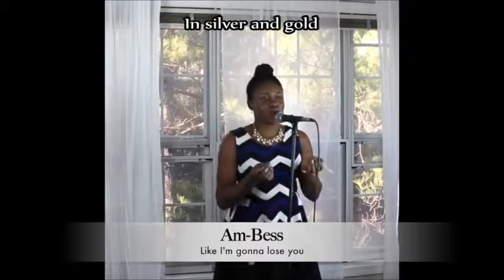Am-Bass - Like I'm gonna lose you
Original by John Legend and Megan Trainor